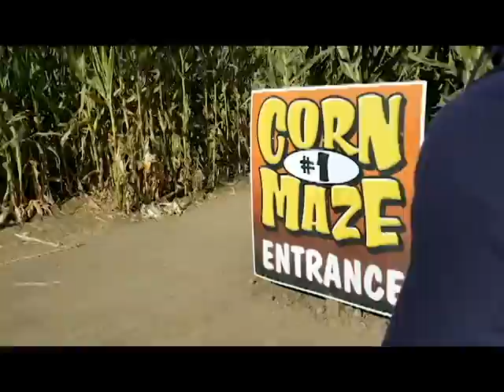uc merced and dell'osso vlog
heyo im sorry for posting this